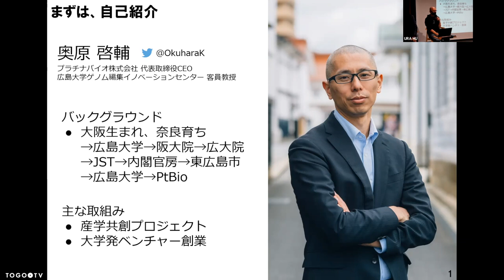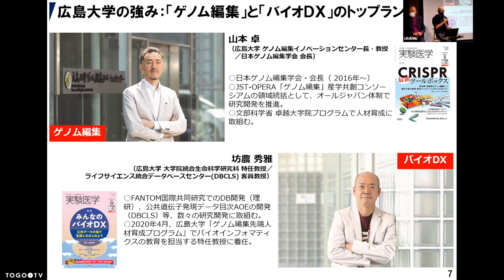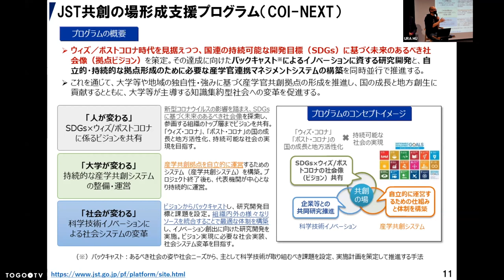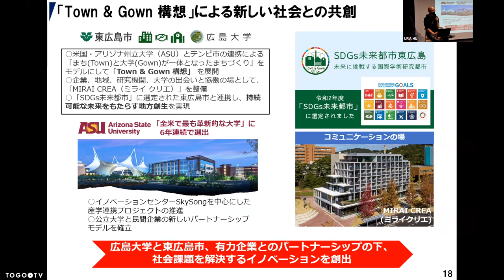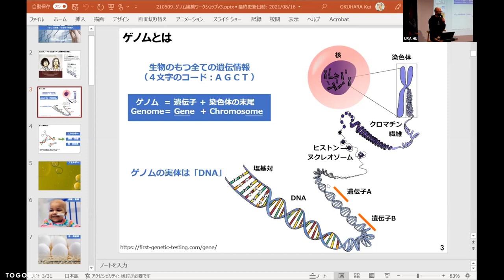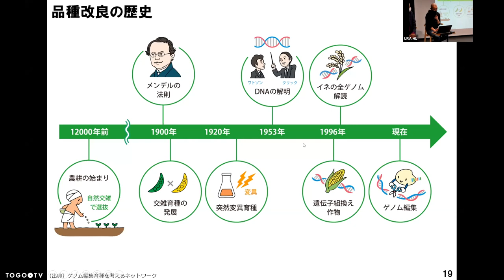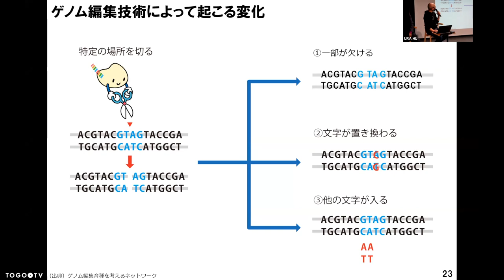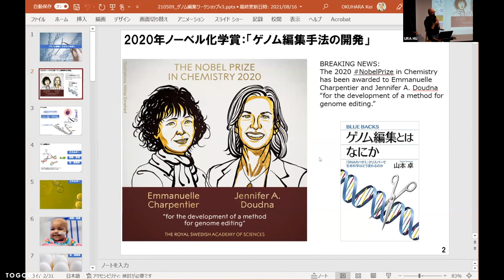ゲノム編集とバイオDXでミライを拓く @ 広島大学の最先端研究｢ゲノム編集｣と｢バイオインフォマティクス｣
本日の統合TVは、2022年3月26日に開催された広島大学の最先端研究「ゲノム編集」と「バイオインフォマティクス」から、 プラチナバイオ株式会社 奥原 啓輔 氏 による「ゲノム編集とバイオDXでミライを拓く」をお送りします。
0:00 ゲノム編集とバイオDXでミライを拓く @ 広島大学の最先端研究｢ゲノム編集｣と｢バイオインフォマティクス｣
01:10 1. ゲノム編集とバイオDXでミライを拓く
11:20 2. ゲノム編集の基礎知識
14:20 3. 遺伝子組み換えとゲノム編集の違い